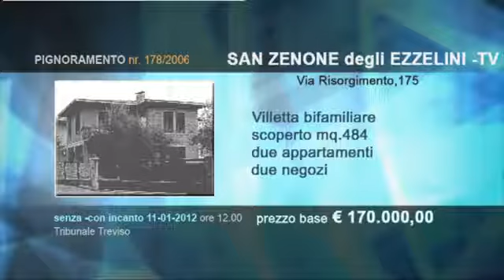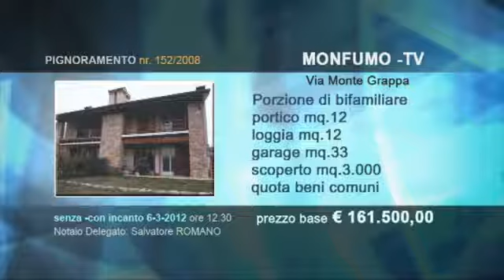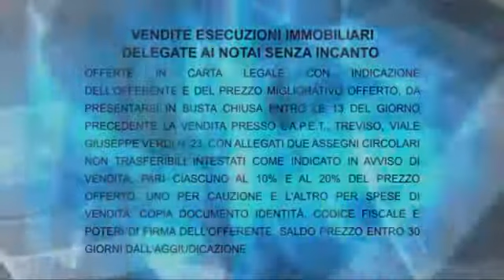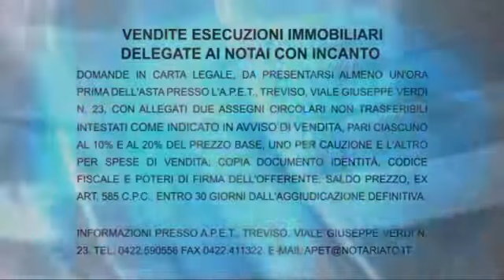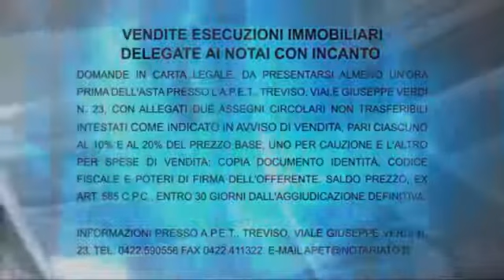avviso_asta.mp4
Video avviso_asta.mp4 uploaded by monitorsbraintv